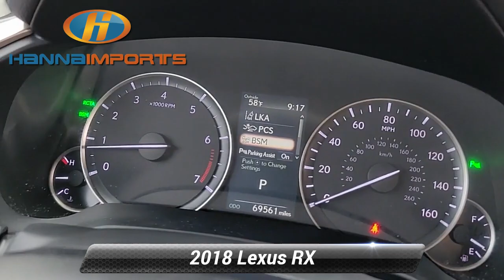Used 2018 Lexus RX RX 350, Raleigh, NC 3018079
Hanna Imports